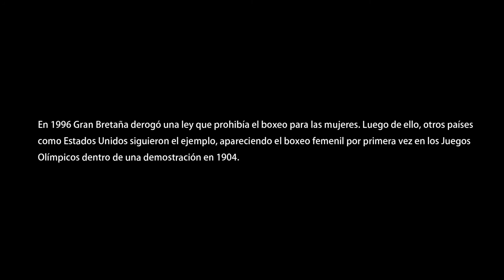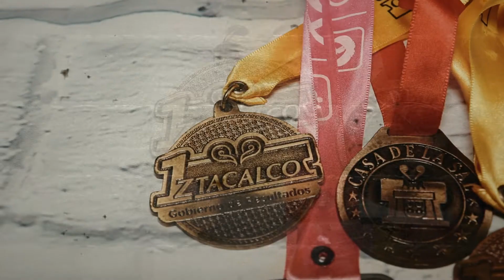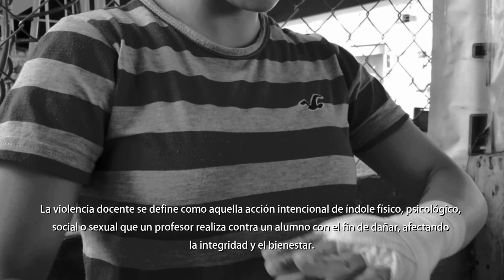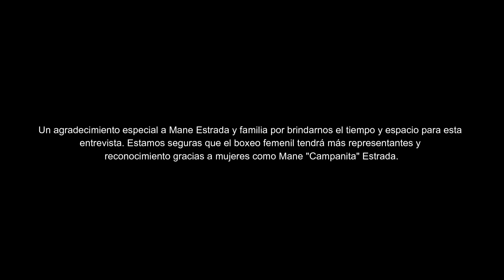🥊 Las mujeres del BOXEO: Mane "Campanita" Estrada 🥊 | Alma y Cultura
🥊 Mane "Campanita" Estrada, boxeadora mexicana, comparte con el Colectivo Alma y Cultura su proceso en el camino del deporte y cómo ha vencido los estigmas y prejuicios del boxeo. ¡LAS MUJERES TAMBIÉN PELEAMOS! 🥊

Agredecemos a Mane Estrada y familia por el espacio y tiempo para llevar a cabo esta entrevista, ¡queremos ver más mujeres en el boxeo!
Este material fue producido en colaboración con el canal de YouTube Caminando con Neón; para su utilización en algún otro sitio favor de escribir al correo